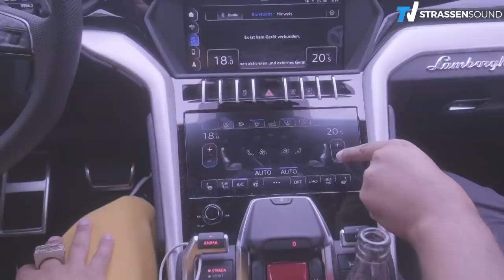FARID BANG INTERVIEW im LAMBORGHINI URUS durch Düsseldorf | Asozialer Marokkaner | TV Strassensound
Die Box & das Album

Hier könnt ihr die Musik streamen

Folgt uns!

„Brian Banks“ Filmtipp von Farid

Unsere Videos enthalten Produktplatzierungen.
Wenn du den Link benutzt & das Produkt kaufst, werden wir durch eine Provision beteiligt. Für dich fallen keine Zusatzkosten an.